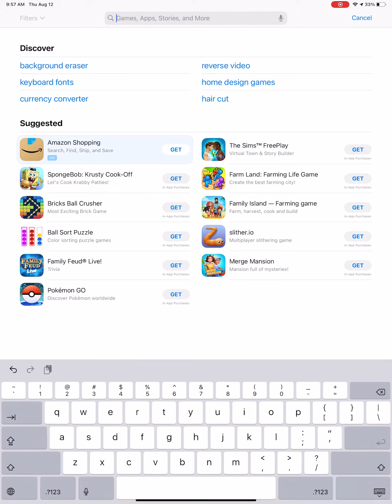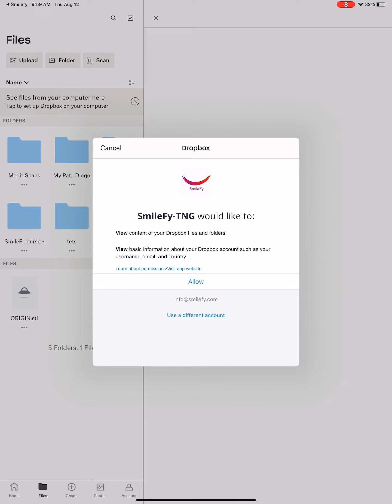Google Drive und Dropbox mit SmileFy verbinden